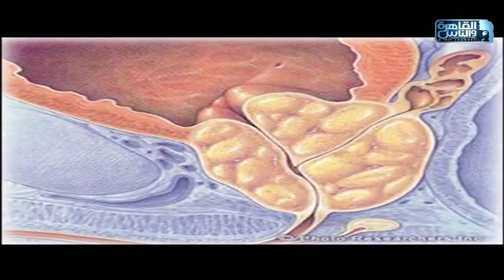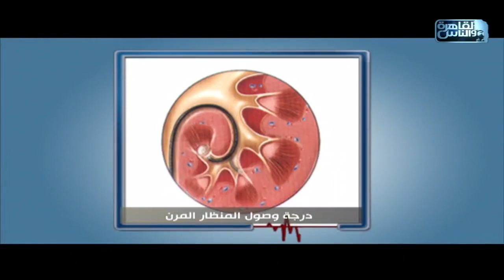الدكتور | الاكتشاف المبكر لاورام البروستاتا الخبيثة مع دكتور حسن سيد شاكر